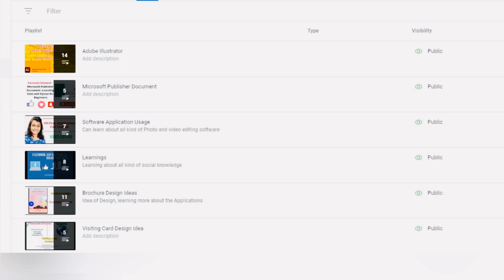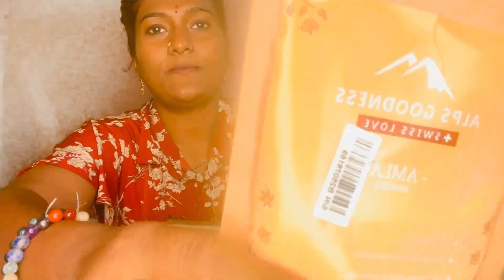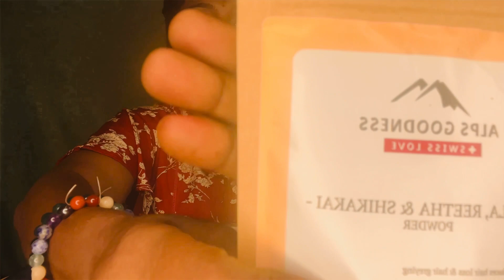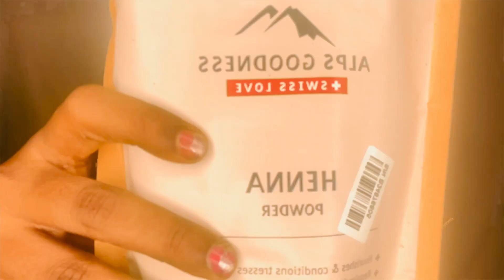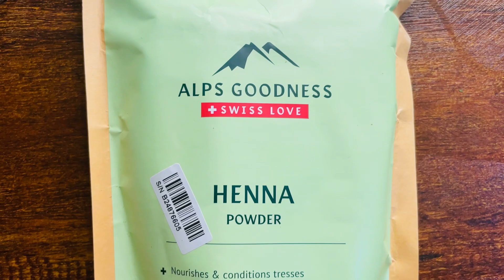Alps Goodness Product- Shopping Purple App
Hear am making people learn Microsoft Excel and Microsoft Word, PDF, and much more Knowledge about computers and also helping them in Health and wealth
Can learn about Design,Complete Microsoft Yoga,Mudra,HealthBenefits,Banding,Vlog,Many More This channel below to teaching excel and gives information about the complete knowledge  and also share my nowexperience of weight loss journey receipts and also help many people

Shwetha Adarsha